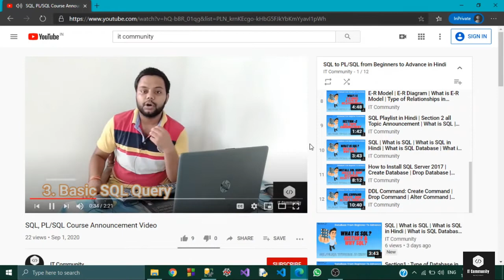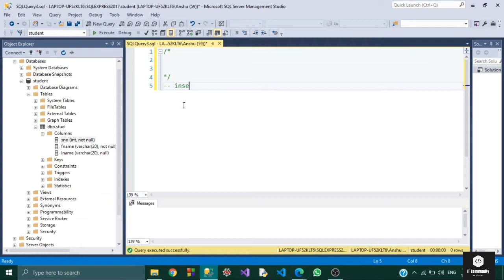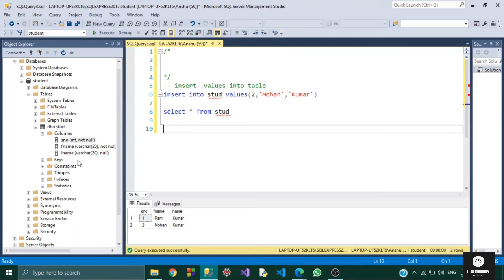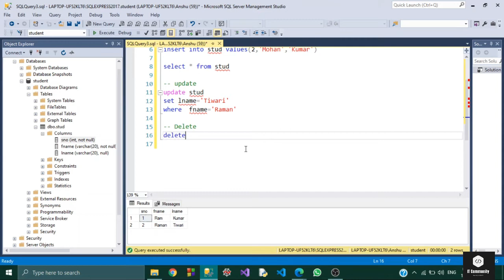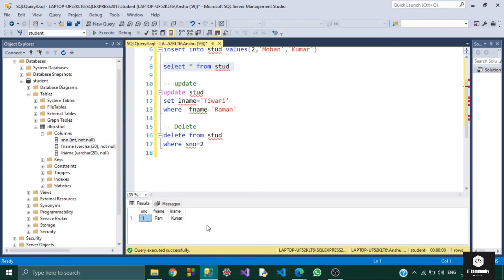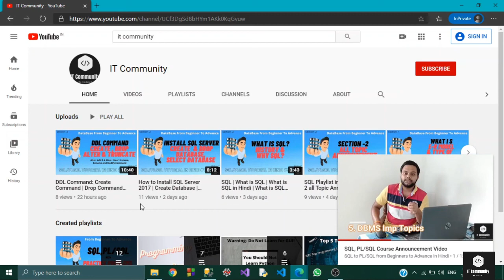DML Command: Insert Command | Update Command | Delete Command in SQL in Hindi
Hello Everyone in this video we will see DML Command and we will know how we can insert values into the table how we can update the value of table and how we can delete the value from table and see will know how to use the select command and how to use the Where command in Hindi.
Query-
DML Command
Insert Command
Update Command
Delete Command
Select Command
Where Command
DML Command in Sql in hindi
Insert Command in Sql in hindi
Update Command in Sql in hindi
Delete Command in Sql in hindi
Select Command in Sql in hindi
Where Command in Sql in hindi